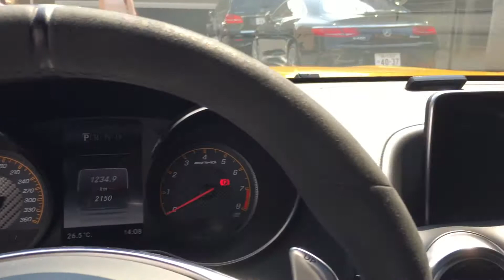メルセデス-AMG GT S メルセデス・ベンツ コネクション トライアルクルーズ Mercedes AMG GT S メルセデス AMG GT R Mercedes AMG GT R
メルセデス・ベンツ コネクション トライアルクルーズにて
メルセデス-AMG GT Sの同乗試乗前後に車内を適当に撮った動画です。
走行中の動画撮影は禁止でした。